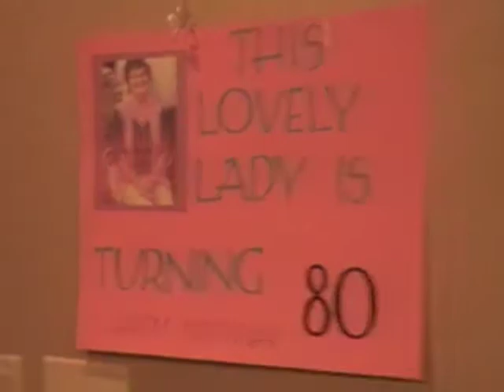Jenny Larson's 80th Surprise Party